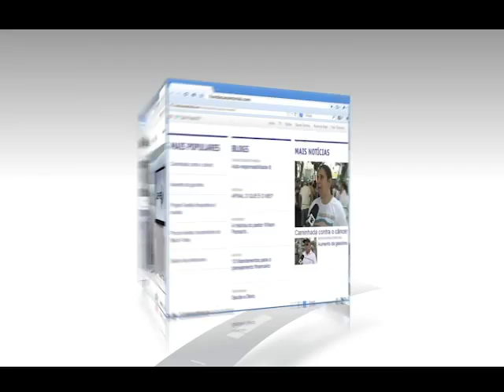As notícias mais importantes do momento. Repórter Setorial edição 21 bloco 3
* Confira as curiosidades sobre o litoral norte do estado de São Paulo. Veja a reportagem especial.
* Evite acidentes! Veja como se prevenir dos coques elétricos